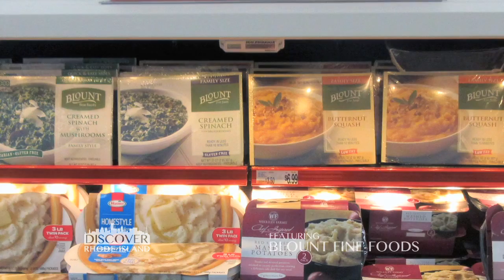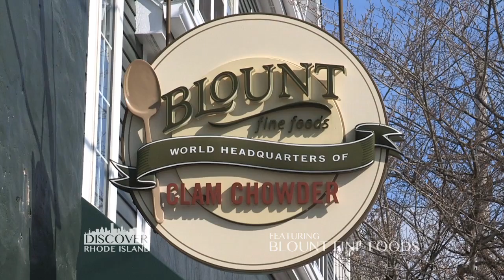Blount Fine Foods, a "Discover Rhode Island" business segment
Dive into the delicious world of Blount Fine Foods in this savory episode of "Discover Rhode Island." Located in the heart of the Ocean State, Blount Fine Foods is a family-owned business that has been crafting gourmet soups, sauces, and prepared foods for over 70 years. From humble beginnings to becoming a leader in the industry, we'll explore how their commitment to quality, innovation, and sustainability has made them a beloved brand nationwide. Join us as we get an exclusive look inside their kitchen, learn about the secrets behind their famous recipes, and meet the passionate team who makes it all happen. Whether you're a food enthusiast or just curious about Rhode Island's culinary achievements, this episode is a feast for the senses.